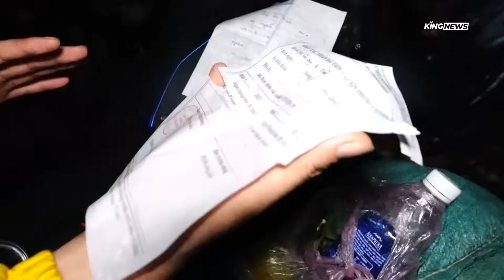Người dân vượt hàng nghìn km từ các tỉnh miền Nam về quê tránh dịch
Sau hơn 3 ngày di chuyển, tối ngày 5/10, đoàn xe của khoảng hơn 300 người dân các tỉnh phía bắc đang sinh sống, làm việc, học tập tại Thành phố Hồ Chí Minh và hai tỉnh Bình Dương, Đồng Nai đã về tới chốt số 1 Cầu Giẽ- quốc lộ 1A, thuộc địa phận Hà Nội.
Họ đa số là những người dân tộc thiểu số, đi vào miền trong để làm việc, tuy nhiên bị ảnh hưởng bởi dịch Covid -19. Có rất nhiều trẻ em từ 1 vài tháng tuổi đến 5 tuổi đi xe máy cùng bố mẹ về quê.
Tại đây, lực lượng chức năng đã triển khai các phương án đón đoàn đi qua Hà Nội, phân làn phương tiện tránh ùn tắc giao thông và hỗ trợ dẫn đường cho người dân tham gia giao thông nhằm đảm bảo an ninh trật tự, trật tự an toàn giao thông.
Ngoài việc hỗ trợ, hướng dẫn giao thông, lực lượng chức năng của Hà Nội đã chuẩn bị những phần bánh kẹo để gửi tặng người dân ăn nhanh khi họ làm những thủ tục đi qua địa bàn.
Nhiều người qua chốt cho biết phần lớn họ đi từ các tỉnh phía Nam về các tỉnh phía Bắc như: Yên Bái, Lào Cai, Hà Giang, Sơn La….Họ đang tiếp tục hành trình còn khá xa, rất mệt mỏi, nhưng sự quan tâm kịp thời của Hà Nội đã tiếp thêm sức cho họ, khiến con đường về quê dường như ngắn lại.
Dự kiến rạng sáng 6/10 và những ngày tiếp theo vẫn còn rất nhiều người dân đổ về các tỉnh phía Bắc qua địa phận Hà Nội